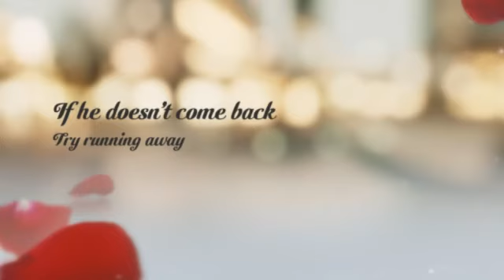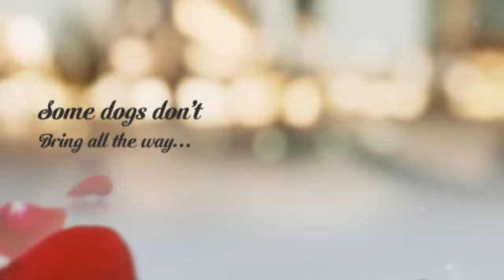Teach your dog to fetch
A very brief tutorial, give us a like on happy feet for dogs Facebook page for more info and a longer tutorial...